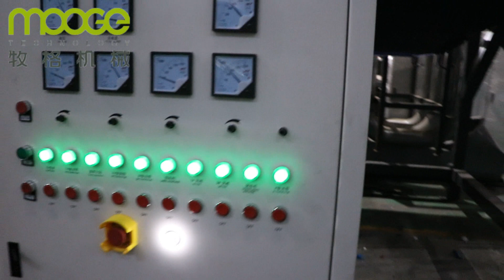MT pet bottle washing line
This is linna here from MOOGE TECH in CHINA.
We are specialized in manufacturing the plastic recycling machine for over ten years.
Our main product are plastic pet bottle washing line, pe pp bottle washing line, pe film pp bags washing line, pet pelletizing line, pe pp pelletizing line, crushers, shredders, agglomerator, pulverizer, sewage treatment (for the plastic washing line), pet strap production line, pp strap production line, etc.
You are welcome to visit our factory at anytime.
Jiangsu Mooge Machinery Co.,Ltd
Add: A10 Jinle Road, leyu Town, Zhangjiagang City, Jiangsu  Province, P.R. China  215600